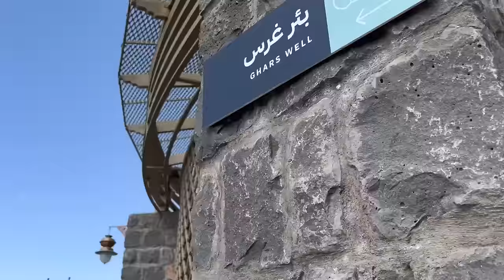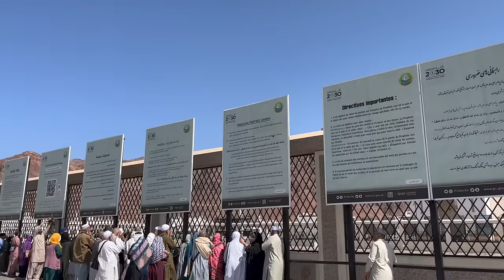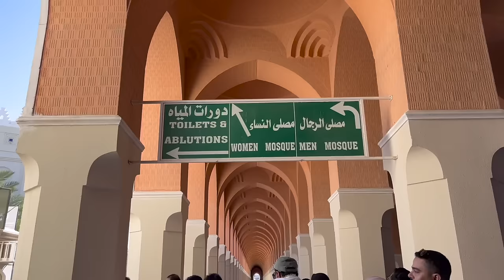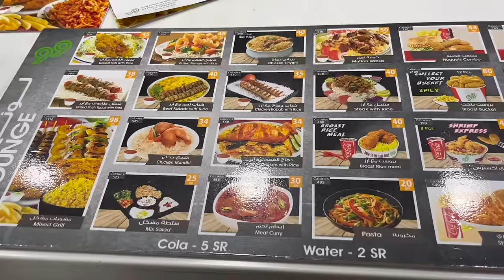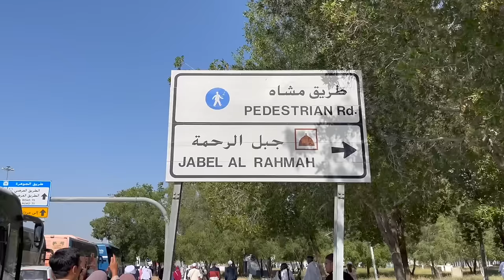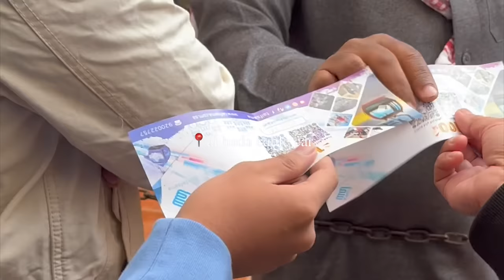UMROH VLOG 2023! full trip madinah - mekkah (indonesia)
UMRAH VLOG EPISODE 3/3!!
akhirnya, video yang paling ditunggu-tunggu!! sejak aku post story di instagram, waktu umroh, sudah banyakkk banget yang tanyain aku buat vlog atau gak. buat yang nonton video ini, terutama yang sudah tunggu dari awal, thank you so so much! semoga kalian semua suka 🤍
di video ini aku tunjukin full tripku umroh dari medinah - mekkah - taif - jeddah.
[this video is in indonesian]

xoxo, rani